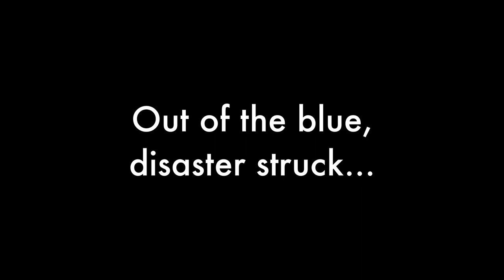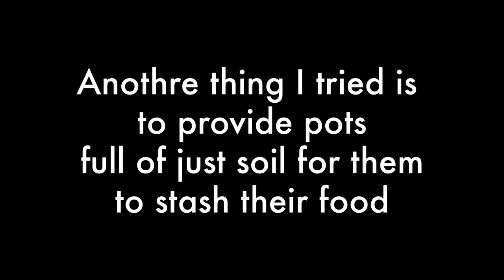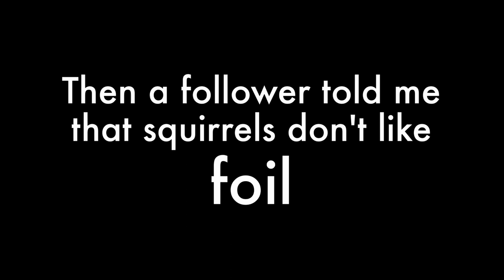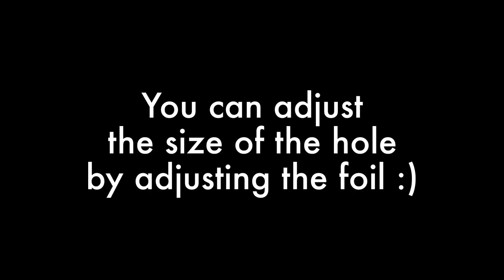Works Almost 100%!!! How to Prevent Squirrels From Messing up Your Potted Plants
In the past, lots of squirrels "gave me a hand" with my gardening. Thank you squirrels! If you live in the US, many of you might have had the same experience.

As much as I love squirrels, I love flowers too so I want to turn down my balcony squirrels’ kind offers of help :)

I tried a couple of things. However, nothing worked. Of course!

Then a follower told me this and this really works! Almost 100%!!! I didn't expect this result!

Try this! and let me know if it works for you! I hope this will help to keep your plants safe too!

｡*⑅୨୧┈┈┈┈┈┈┈┈┈┈┈┈୨୧⑅*｡

Your likes, comments, shares, and subscribes are really motivating too!

★You can see cute & funny squirrels every day on my Twitter★

｡*⑅୨୧┈┈┈┈┈┈┈┈┈┈┈┈୨୧⑅*｡

⚫️Related/recommended videos⚫️
☆Super Quick Easy & Fun! How to Make a Squirrel Cookie -- Try with Kids【超簡単】冬休み親子で作るりすクッキー

｡*⑅୨୧┈┈┈┈┈┈┈┈┈┈┈┈୨୧⑅*｡

｡*⑅୨୧┈┈┈┈┈┈┈┈┈┈┈┈୨୧⑅*｡

⚫⭐️30 seconds stress release⭐️You can meet a cute squirrel every day here!

⚫Mailing Address:
Sublime Squirrel
PMB 218
2425 Channing Way Ste B

｡*⑅୨୧┈┈┈┈┈┈┈┈┈┈┈┈୨୧⑅*｡

367 smiles with squirrels 笑顔おすそわけ♡

I'm Chelsea the Squirrel Charmer :)

I post all kinds of videos - from funny observations about my 3 balcony squirrels, to informative topics about nuts, squirrel behaviors, and more!
My happy experience with squirrels began at UC Berkeley, where I interact with squirrels around the university campus as well as around my office.

Over the past 3 years, I have accumulated over 60,000 photos and videos of charming squirrels. Spending time around squirrels never fails to make me smile.

｡*⑅୨୧┈┈┈┈┈┈┈┈┈┈┈┈୨୧⑅*｡

りすと一緒に367笑顔 ^^
サンフランシスコに住む
福りすのおねえさん こと ちぇるし〜 です

りすと一緒に世界を笑顔いっぱいにしたく活動しています
りすの魅力がわかるだけでなく笑顔と幸運になれるチャンネル（自称 笑）
スマイルチャージ&ストレス軽減していただけます♡

メッセージお待ちしています